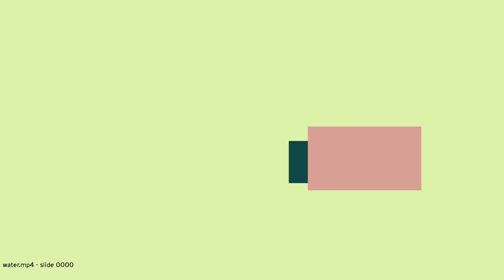permjVlSQU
This film can be considered interesting. permjVlSQU stands for php (hypertext processor) ender robber mini john Vilification lavish Sin Quelling Unreal (game engine).